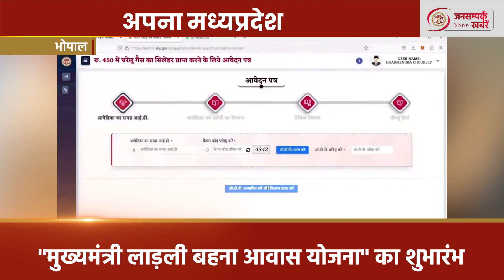मध्यप्रदेश से जुड़ी आज की बड़ी खबरें देखिए